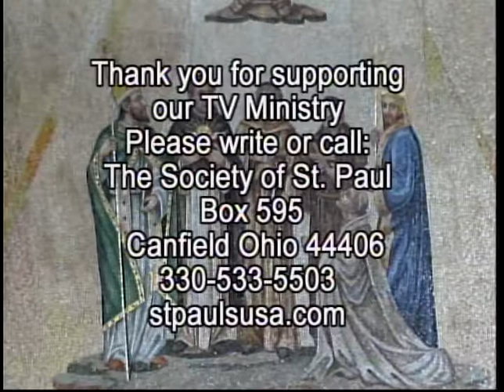Our Lady of Persecuted Christians Prayer Service August 22, 2019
Our Lady of Persecuted Christians Prayer Service August 22, 2019.  Fr. Matt Roehrig, SSP, presider.